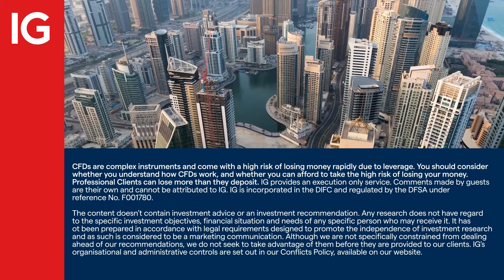Critical metals copper/cobalt project new to the London market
In a re-admission to the market in London, Critical Metals (CRTM) owns a copper/cobalt project in the DRC and has seen a mixed reaction to its first few days as a listed business. The founder and CEO, Russell Fryer, tells IGTV it’s on target for first production in a matter of months and will use that money to pump out and start work on its other assets in the locale.